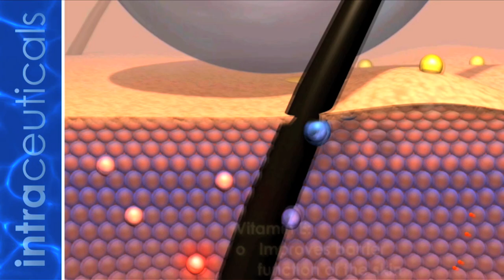Intraceuticals Oxygen Treatment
Intraceuticals Oxygen Facial